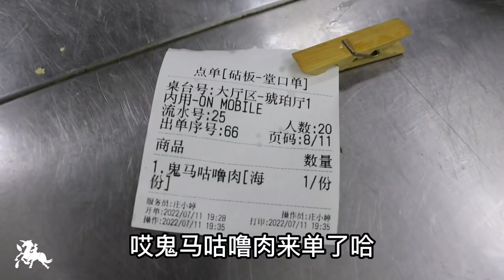馮師傅教你：菠萝鬼馬咕嚕肉的創新做法，鬼馬刁鑽桌桌必點#chinesefood